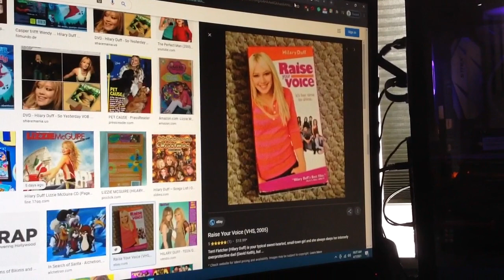Do You Have This VHS? #1405